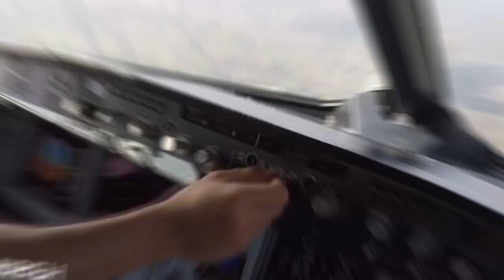PILOT motivation | PILOTAMIREH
stay positive, today is an opportunity to you so don't miss it

Dreams without goals are just dreams, work hard on your dreams, set your goals, prepare your self, and plan for your future! Don't let anything pull you back, even if you fail! Don't stop! Try again and work harder!
Until next time, and as always, "We Speak Aviation.”
Video DOES NOT Represent My Current Employer ◄

ALL COPYRIGHTS TO THIS VIDEO ARE OWNED BY PILOTAMIREH.COM ANY COPYING OR ILLEGALLY DOWNLOADING AND PUBLISHING ON OTHER PLATFORMS WILL FOLLOW LEGAL CONSEQUENCES